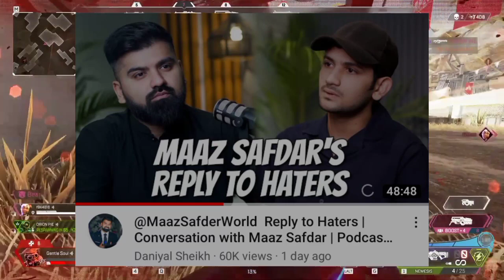Maaz Safder Son Basil Be Like. Mein Tu Famous Ho Gya Ho 😂